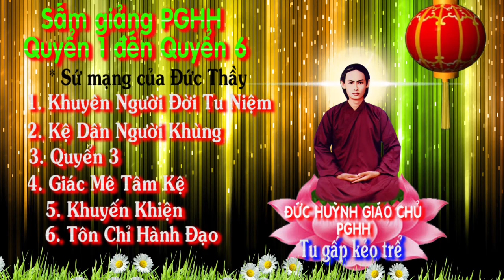🌼💞 SẤM GIẢNG PGHH 123456 FULL TRỌN BỘ 🌼💞 TU GẤP KẺO TRỂ KỲ XÁ TỘI CUỐI CÙNG 🌼💞